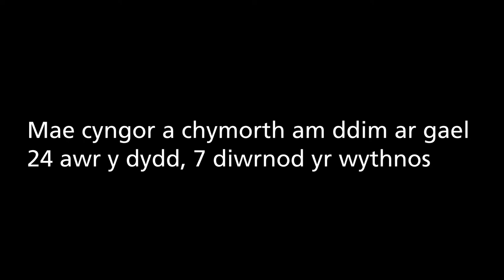Rheolaeth yw hyn Dyw hyn ddim yn iawn - Ffilm fer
Mae ymgyrch Dyw hyn ddim yn iawn RheolaethYwHyn hefyd yn targedu rhieni ac eraill sy’n agos at bobl ifanc, ynglŷn â rheolaeth drwy orfodaeth – sut i adnabod yr arwyddion a sut i gael cyngor oddi wrth linell gymorth Byw Heb Ofn drwy’r gwasanaeth sgwrsio ar y we.